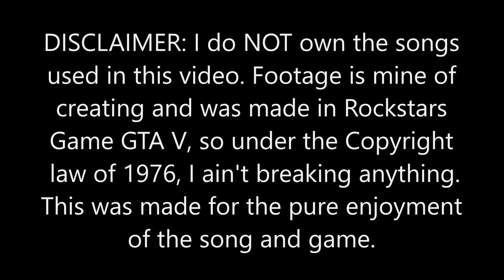Acting Like You Know-Mackenzie Nicole feat. Tech N9ne (GTA 5 Music Video)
Well, here it finally is, hope y'all enjoy :) Keep an eye out for the 2 Halloween music vids coming out next week. For those who were wondering, the story behind
the song is there is this 2 faced woman who is
extremely wealthy and is also a vice president in
a biker gang. This guy meets her and acts like he
knows exactly who she is, a rich woman. He was
WRONG! LOL! But in all seriousness, the story
follows her daily life while everyone acts like they
know who and what she really is.